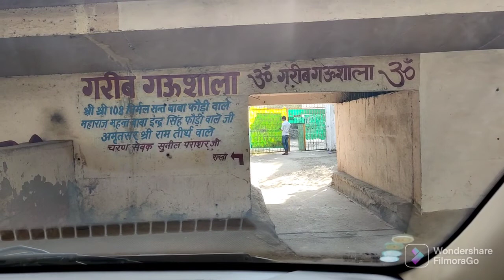COVID Test Karana pada 😌😌